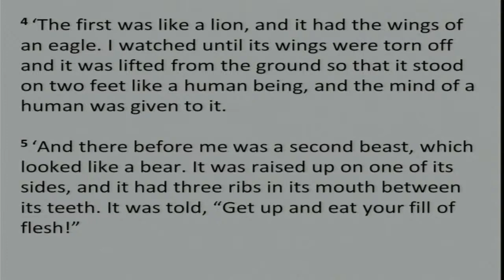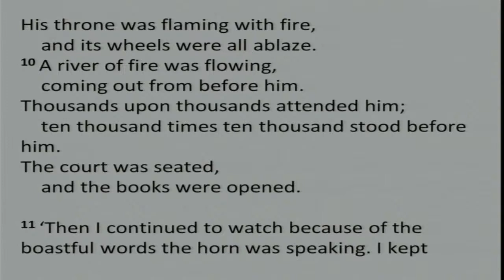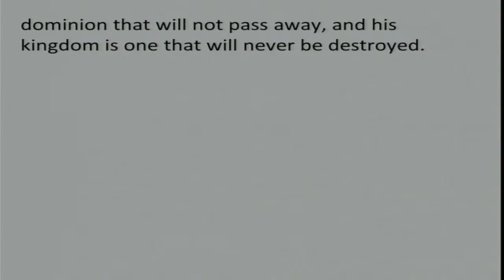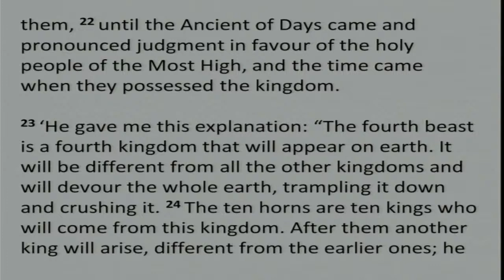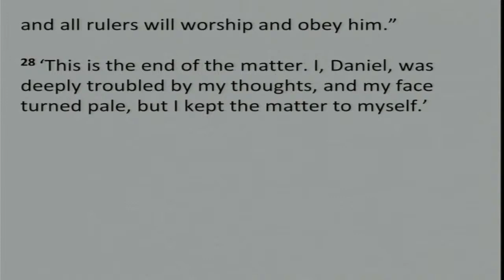Not Conformed (But Transformed) | The Everlasting Kingdom | Daniel 7:1-28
Sermon on Daniel 7:1-28, preached on 3rd November 2024 by Jonathan West